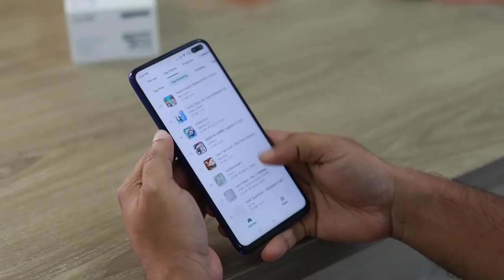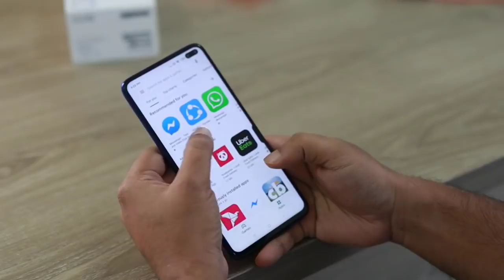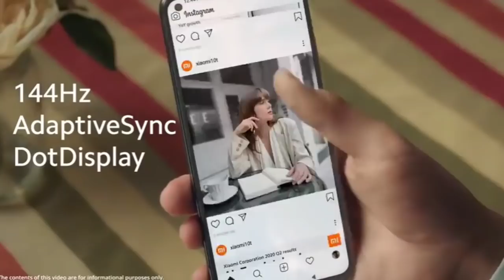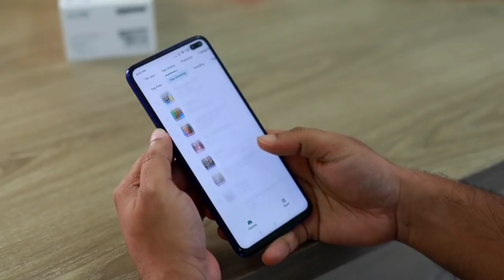Realme 8/Realme 8Pro 5G Full Specification 108MP | SD 750G | Price & Launch date